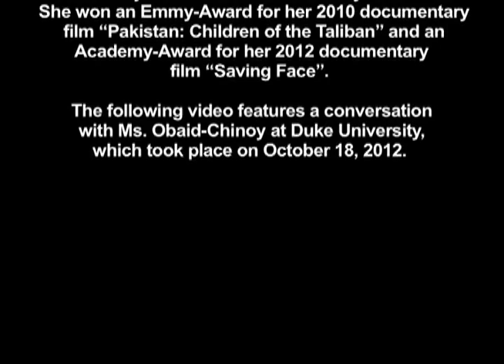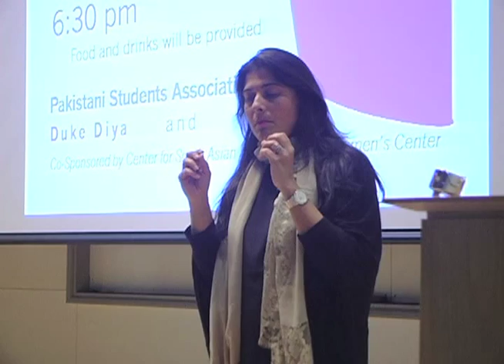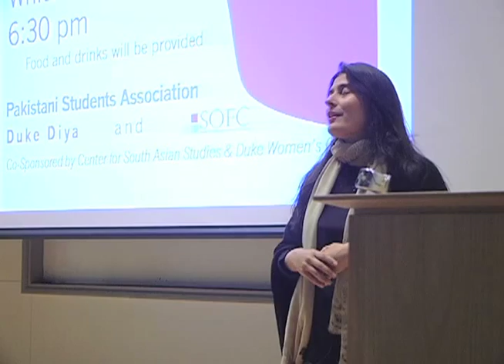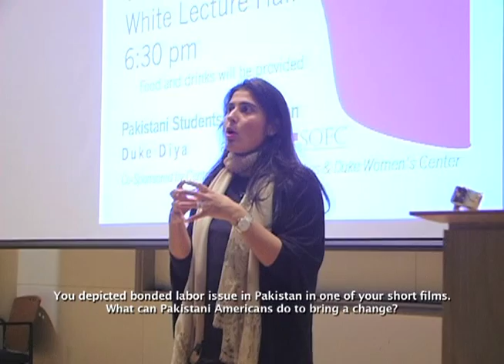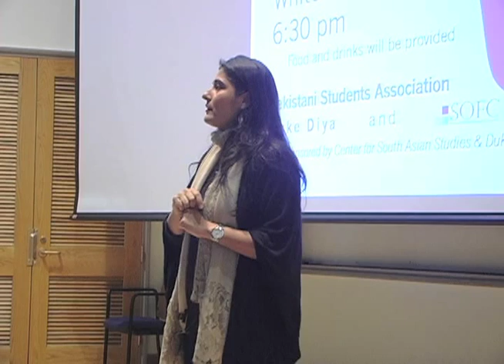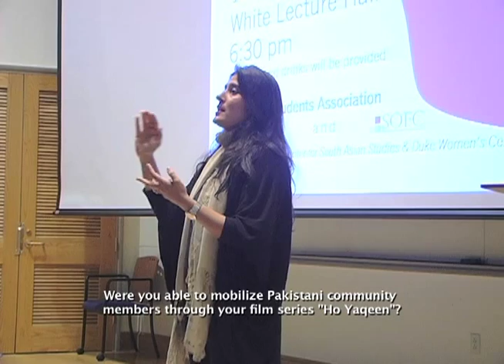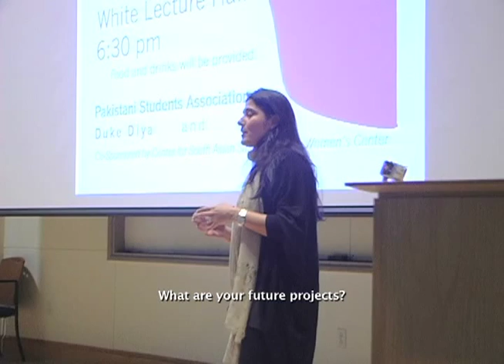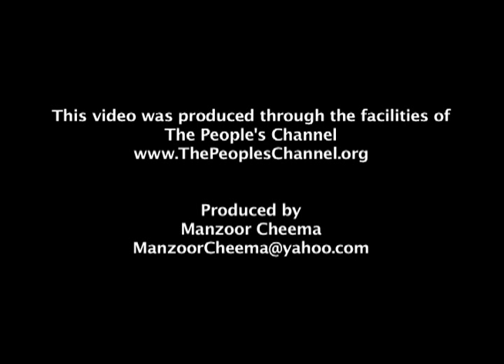Conversation with Oscar Winning Pakistani Filmmaker Sharmeen Obaid-Chinoy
Sharmeen Obaid-Chinoy is an award-winning Pakistani journalist and documentary filmmaker. She won an Emmy-award for her 2010 documentary film "Pakistan: Children of the Taliban" and an Academy-award for her 2012 documentary film "Saving Face". The following video features a conversation with Ms. Obaid-Chinoy at Duke University, which took place on October 18, 2012.

This talk was organized by:
Raasti Said and Ruqayya Diwan; Duke Pakistani Students Association
Abdullah Antepli; Muslim Life at Duke
Duke Diya
Duke Women Center
SOFC